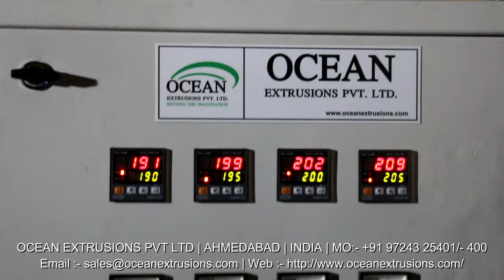Plastic Recycling Machinery with Die Face Cutter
Plastic Recycling Machinery with Die Face Cutter Video on Google
Plastic Recycling Machinery with Die Face Cutter Video on Youtube
Plastic Recycling Machinery with Die Face Cutter Video on Facebook
Plastic Recycling Machinery with Die Face Cutter Video on twitter
Plastic Recycling Machinery with Die Face Cutter Manufacturer and Exporter
Plastic Recycling Machinery with Die Face Cutter Manufacturer Ocean Extrusions Pvt Ltd